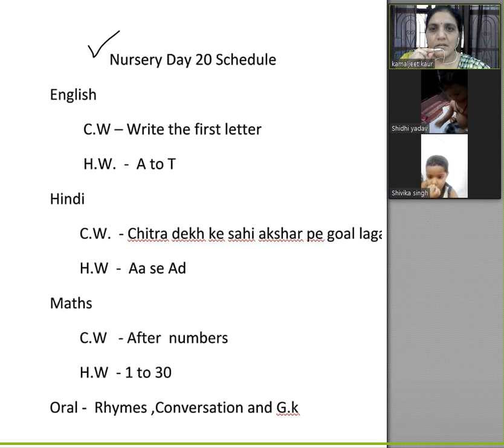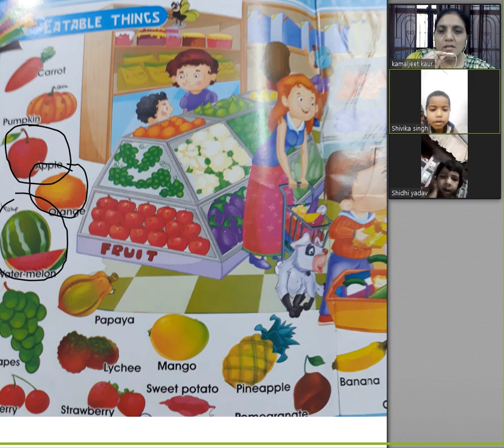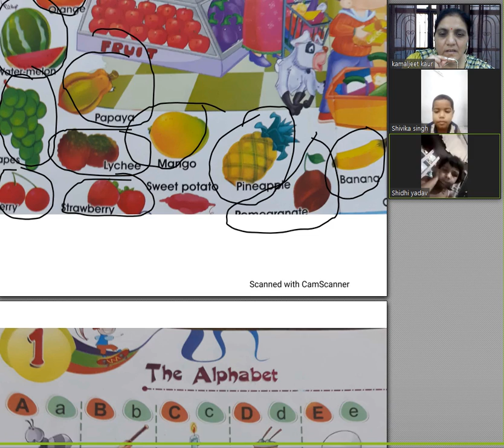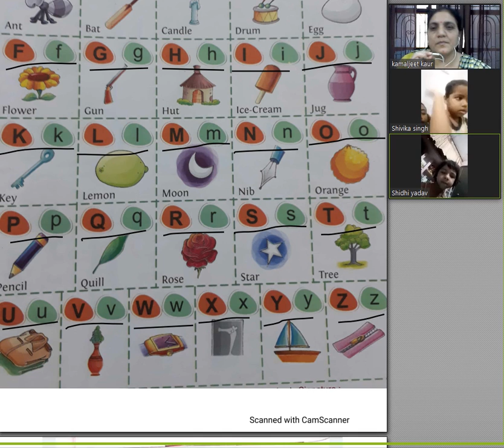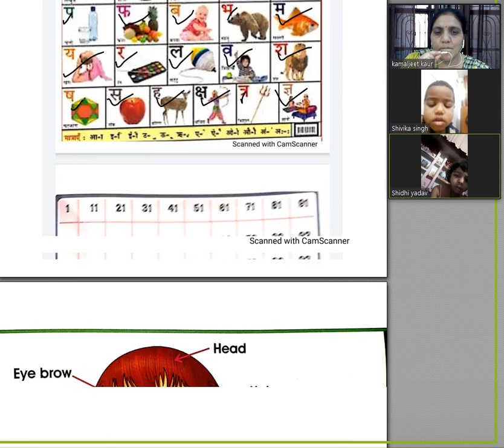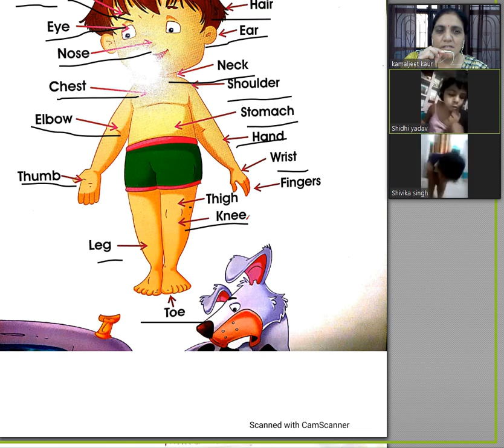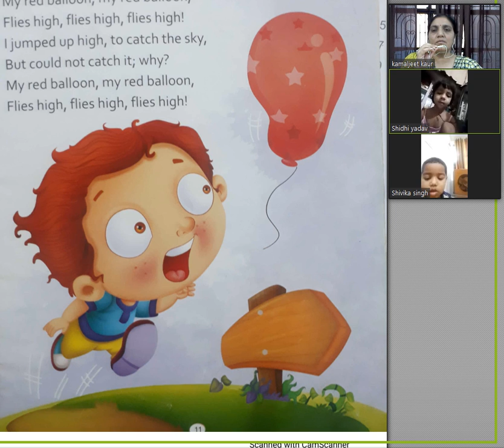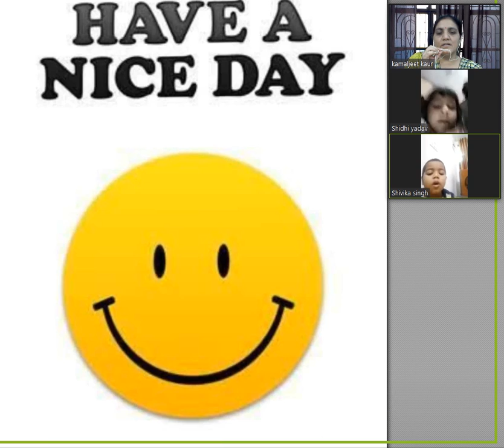Nursery Day 20